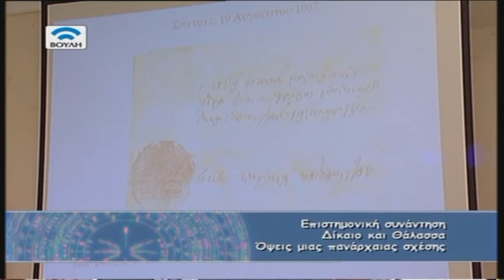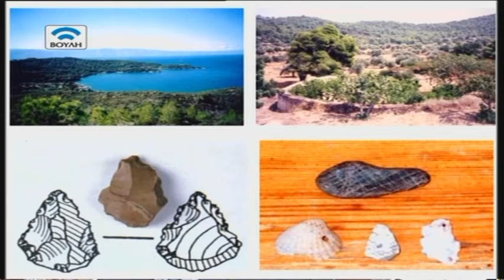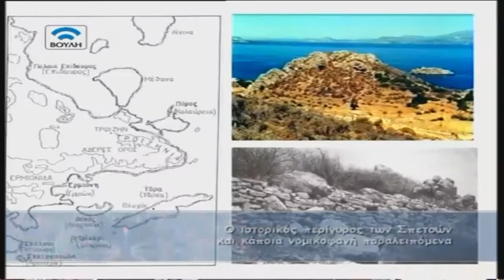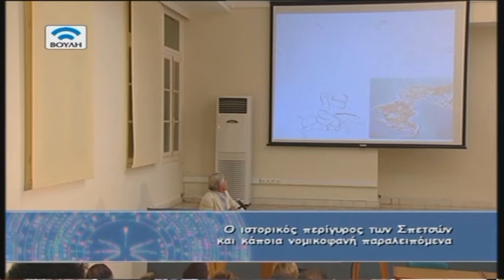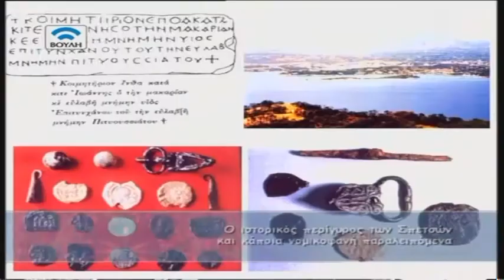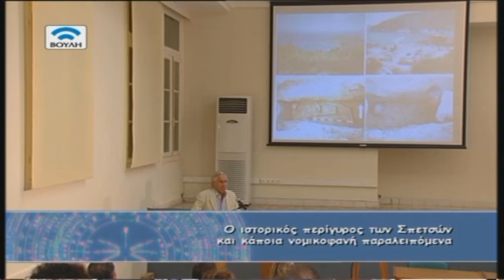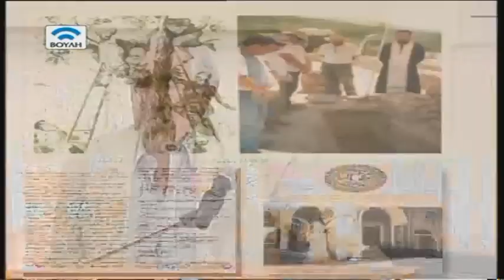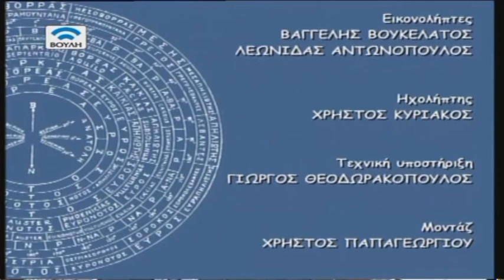Δίκαιο και Θάλασσα: Όψεις μίας Πανάρχαιας Σχέσης (18/9/2014)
Επιστημονική συνάντηση, που διοργανώθηκε από το Ίδρυμα της Βουλής των Ελλήνων και την Ελληνική Εταιρεία Ιστορίας του Δικαίου, από τις 18 έως τις 20 Σεπτεμβρίου 2014, στις Σπέτσες.